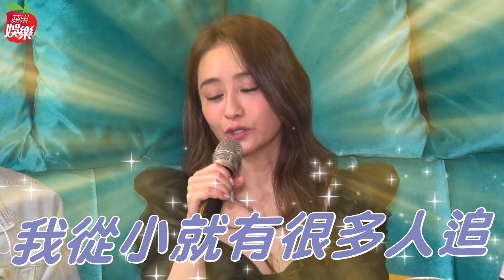46歲陳德容不丟舊愛禮物 恢單後衝刺事業難動心 | 台灣新聞 Taiwan 蘋果新聞網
「瓊瑤首席玉女」陳德容今出席電影《山中森林》記者會，她在片中演出李康生的前女友，身分是大哥的女人、職業是高級私人會所老闆娘，角色設定看似跟本人背景大相逕庭，但她稱自己跟角色一樣很念舊，像是舊情人送的東西不會因為情斷了就扔。

陳德容說：「畢竟認識過嘛，世界上那麼多人，能跟誰當朋友都是機緣，但感情事真的沒辦法還是會果斷。」她2019年與地產富商王贊策離婚，目前單身，笑稱有兩打人在追求但沒有真正的對象，不過她對感情仍抱持開放的心態，但是變得不容易心動，「我在過去那幾年想做的事現在想要1次做，未來不會把感情放在重心，工作是我可以掌握的，感情反倒不容易。」